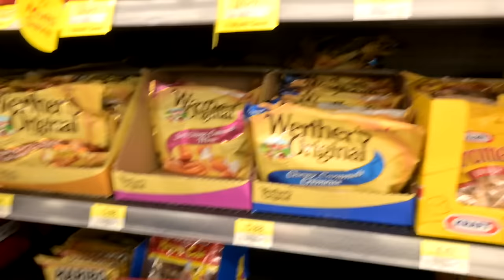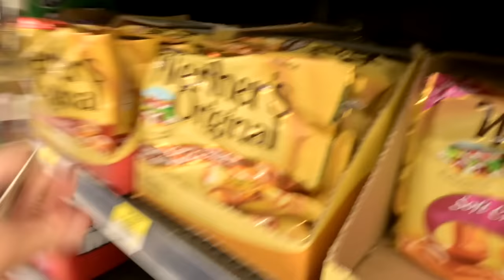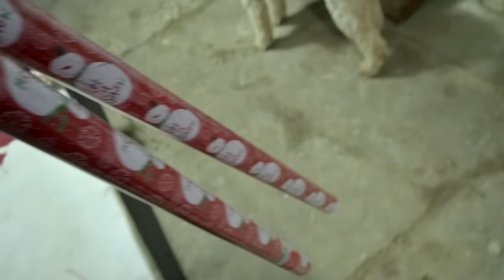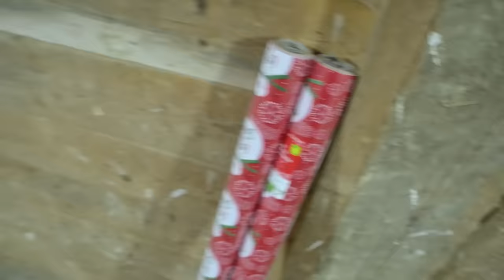We've Been Keeping A Secret!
DaybyDayVlogs
110 North Front Street - A3,
Suite #213
Belleville, Ontario, K8P 0A6
Canada